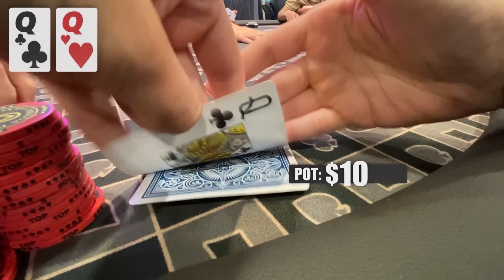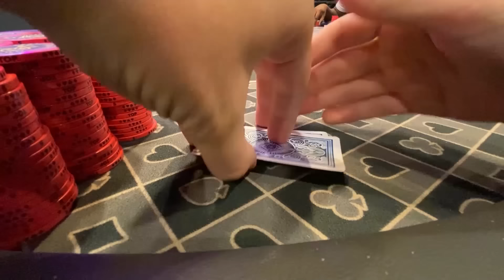Фатальная ошибка на 1500 баксов? Покер влог #42